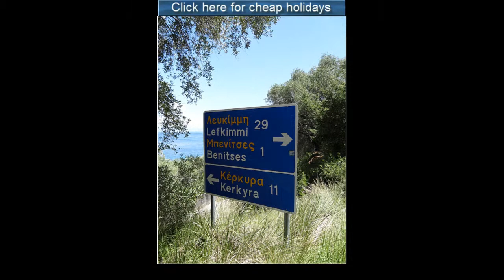Benitses (Corfu, Greece)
Check out the highlights from the beautiful city at the beach Benitses. A great place to enjoy your holiday in Corfu, Greece.

Bekijk de hoogtepunten van de prachtige stad aan het strand Benitses. Een geweldige plek om te genieten van uw vakantie op Corfu, Griekenland.

Schauen Sie sich die Highlights aus der schönen Stadt am Strand Benitses. Ein großartiger Ort, um Ihren Urlaub in Korfu, Griechenland genießen.

Découvrez les faits saillants de la belle ville à la plage de Benitses. Un endroit idéal pour profiter de vos vacances à Corfou, en Grèce.

Scopri gli highlights dalla splendida città alla spiaggia di Benitses. Un luogo ideale per godere la vostra vacanza a Corfù, Grecia.

Echa un vistazo a los mejores momentos de la hermosa ciudad en la playa de Benitses. Un gran lugar para disfrutar de sus vacaciones en Corfú, Grecia.

Проверьте основные моменты от красивого города на пляже Беницеса. Великолепное место, чтобы наслаждаться отдыхом в Корфу, Греция.

看看從美麗城市的亮點在海灘貝尼蔡斯。一個偉大的地方享受您的科孚島，希臘的假期。

看看从美丽城市的亮点在海滩贝尼蔡斯。一个伟大的地方享受您的科孚岛，希腊的假期。